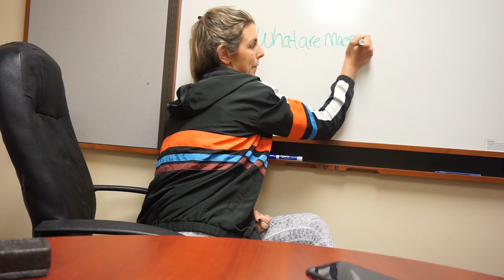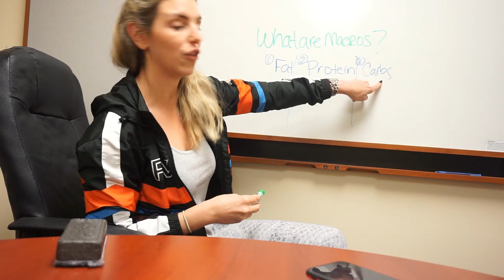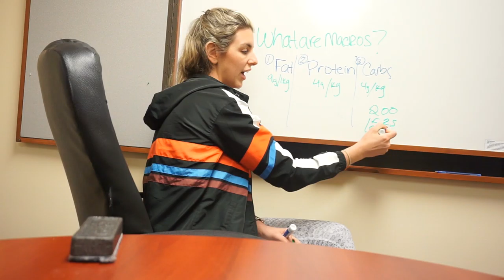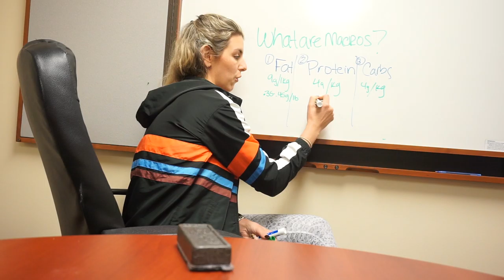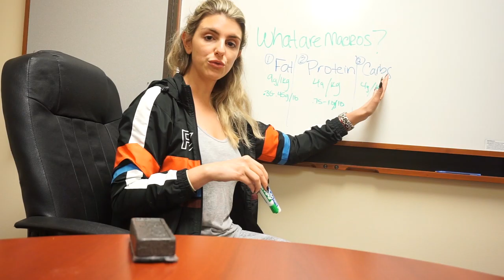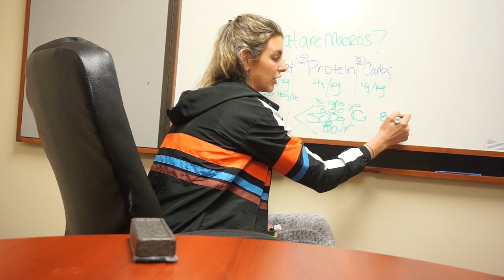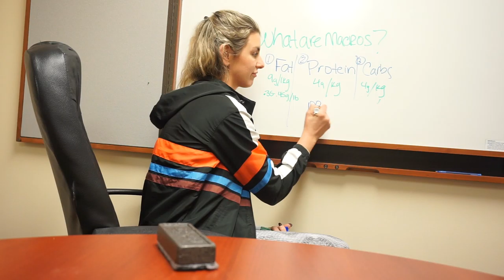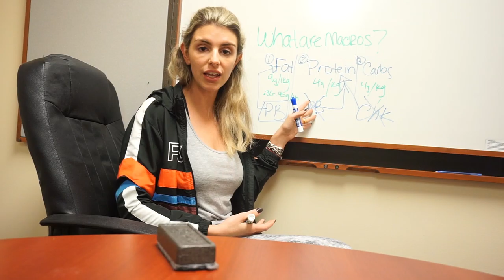What are Macros/ VLOGMAS 2019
♡ What are macros and how do you figure it out